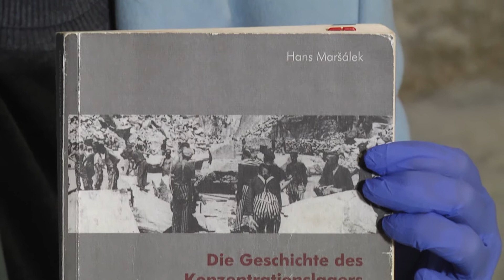Gedenkstätte digital "Objekte erzählen Geschichte(n)", Teil 18: Helme der Lagerpolizei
vorgestellt von Ulrike Springer (Vermittlerin, KZ-Gedenkstätte)